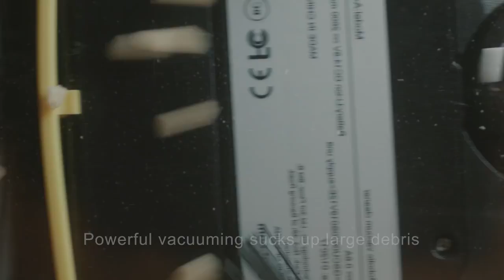Умный робот пылесос ILIFE A4s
Робот пылесос для уборки дома.